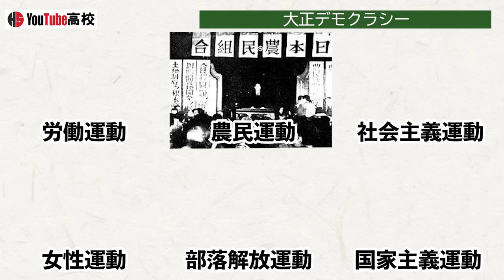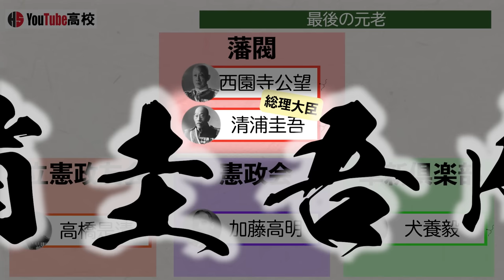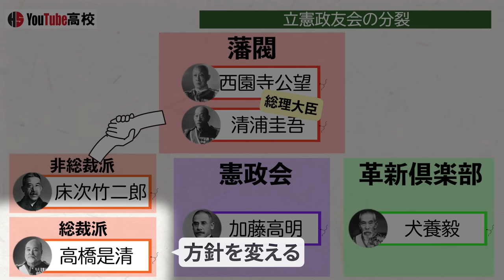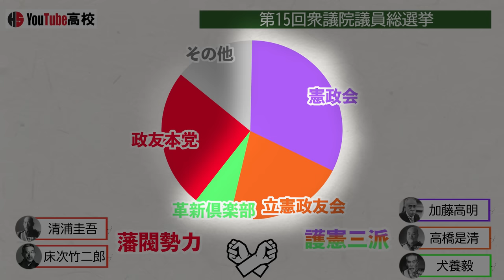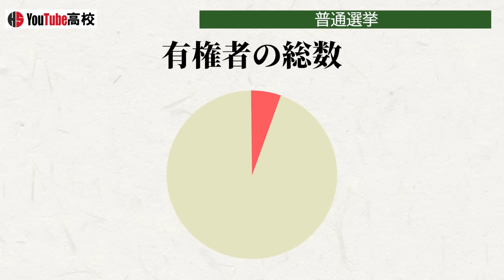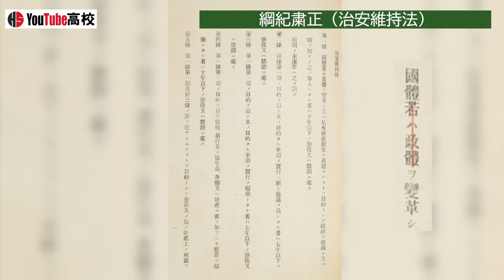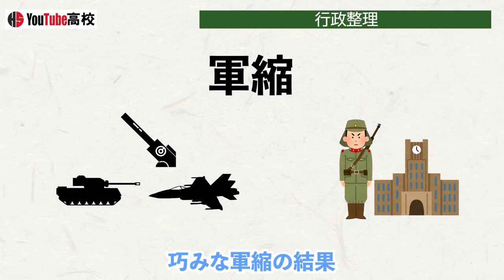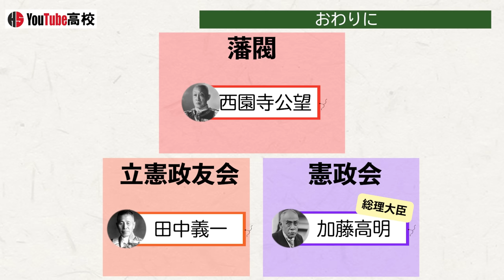【大正時代】240 護憲三派結成！第二次護憲運動って何？【日本史】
〇目次
00:00 概要
00:27 大正デモクラシー
01:34 第二次山本内閣
02:02 最後の元老
02:40 清浦奎吾内閣
03:21 立憲政友会の分裂
04:01 護憲三派
04:26 政友本党
04:54 第15回衆議院議員総選挙
05:33 憲政の常道
06:26 加藤高明内閣
06:45 普通選挙
07:39 綱紀粛正（治安維持法）
08:37 行政整理
09:31 政界再編成
10:28 田中義一
11:16 おわりに

筒井清忠編『大正史講義』ちくま新書,2021

今井清一著『日本の歴史23 大正デモクラシー』中公文庫,2006

櫻井良樹著『日本近代の歴史4 国際化時代「大正日本」』吉川弘文館,2017

河島真著『日本近代の歴史5 戦争とファシズムの時代へ』吉川弘文館,2017

川島真著『シリーズ中国近現代史② 近代国家への模索』岩波新書,2010